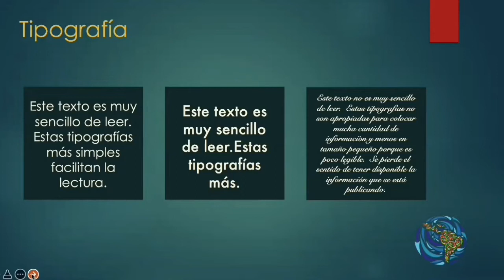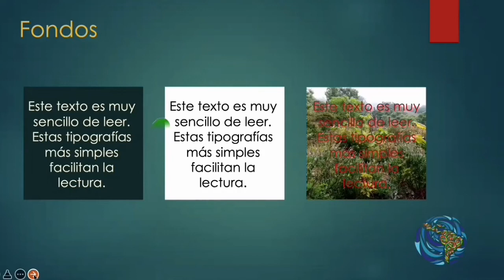Recomendaciones básicas de diseño